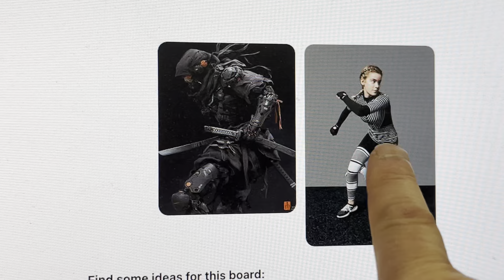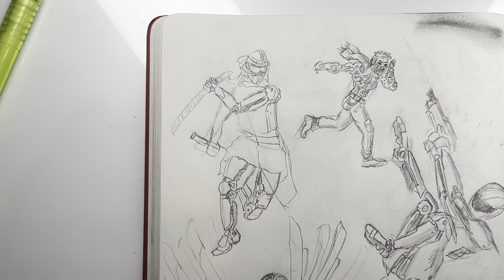Practice drawing with me! Escaping future ninja EP232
RUN NINJA RUN! You have been spotted!

This manga style future ninja has been spotted and is running for her life!

If you would like to practice or draw along with me, you can visit my pinterest page and visit the episode board 232.

As always - keep on drawing!